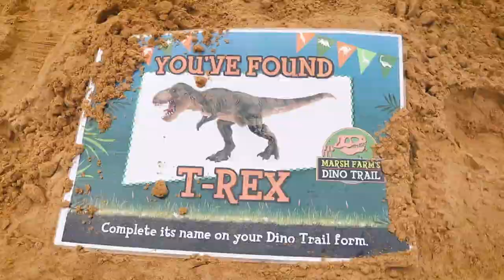The Big Dinosaur Day Out 2020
Visit for a 'ROARing' good time!

The Dinosaurs are back!
Come to Marsh Farm for a ‘ROAR’ing good time at The Big Dinosaur Day Out – filled with prehistoric family fun.

Our on-site restaurant is open and offers socially distanced table service and take-away food & drink. We also have our snack shack & Rossi’s shack open that sell drinks, snacks & ice cream.

Before you leave, pop your head into our fantastic Farm Shop! It offers a fantastic selection of locally sourced products including fruit, veg, meat, frozen food, essential items for your cupboard, snacks, treats & toys.

Enjoy a fun-packed day of family fun including:
🦖 Giant Dinosaurs
🐚 Fossil Dig
🐷 Adorable Animals
🤪 Adventure Play
⛱️ Sand Pit Fun
⛳ Crazy Golf
🍔 Takeaway Food & Drink
🎠 Carousel and Tea Cup Rides
🤪 Outdoor Play
🏰 Bouncy Pillows
🐤 Indoor Animal Area – Pets
🐴 Outdoor Animal Areas